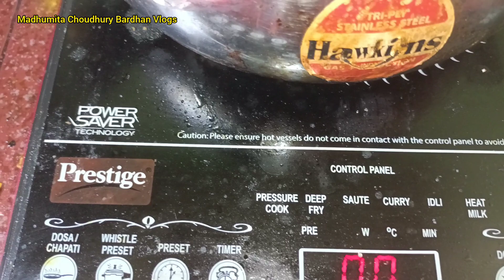কচুর মুখি আম করমচা কাতলা টক taroroot katlafishrecipe মুখে রুচি এনে দেবে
কচুর মুখী দিয়ে আম করমচা কাতলা মাছের টক খুব সুস্বাদু হয়